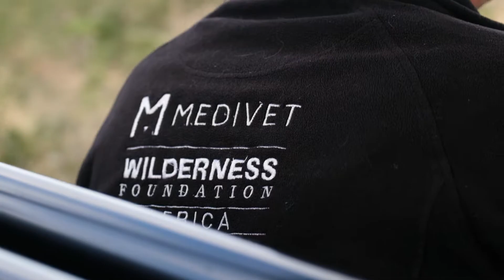Rhino Bull Collaring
The One Land Love It Team recently sponsored a Rhino Bull Collaring initiative 🦏

These collars are important, as they help the Anti-Poaching Unit to monitor the whereabouts of Rhino on their reserve, at all times.

What a privilege to be able to tangibly contribute to the protection and sustainability of this keystone species.